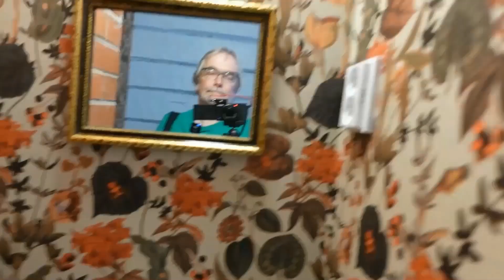Matkustajakoti Ykspihlaja – avoimet ovet 19.7.2022. Ykspihlaja Hostel, Kokkola, Finland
Matkustajakoti Ykspihlajan esitteli avoimien ovien päivänä Kokkola-lehden päätoimittaja ja Kahvila Sahan sekä Ykspihlajan Kulttuuriviikkojen äiti, Outi Airola eli "Mama Ykspihlaja". Welcome to see the new hostel made of the old Villa Roden built in 1884, which later served as a port office in Kokkola.